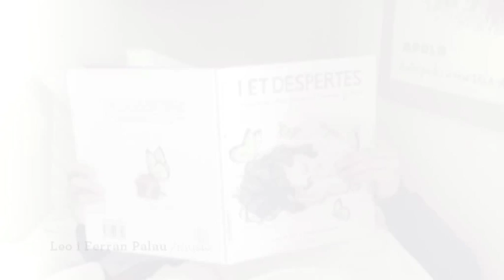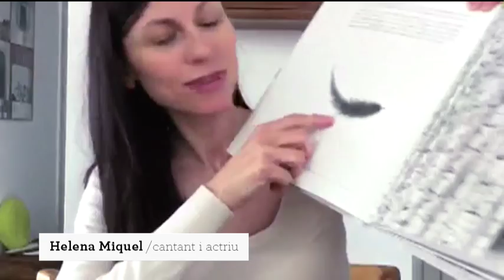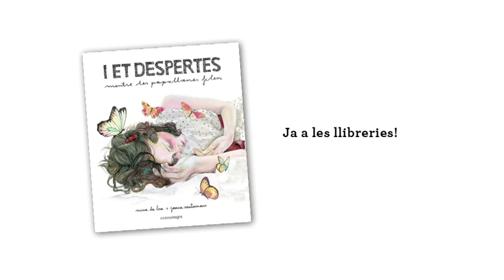"I et despertes mentre les papallones filen" Joana Santamans + Nina da Lua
I a tu, què et desperta? Amb: LEO I FERRAN PALAU (músic), ÒSCAR DALMAU (presentador TV/Ràdio), XAVIER VERDAGUER (emprenedor), SÍLVIA ABRIL (actriu), JOAN DAUSÀ (músic i actor), HELENA MIQUEL (cantant i actriu), SERGI DE MEIÀ (xef de cuina contemporània), SANTI MILLÁN (actor/presentador TV), DOLORS BOATELLA (creativa i contralt) i MONTSERRAT CARULLA (actriu).

"I et despertes mentre les papallones filen" és una història màgica que recull l’essència dels contes tradicionals i ens convida a perdre’ns per un món oníric, de paratges desconeguts i animals fantàstics. La intuïció, la paciència, la confiança o la perspectiva seran claus per acabar desxifrant un missatge ple de simbolisme...

Nina da Lua + Joana Santamans.
Editorial Comanegra.
Març 2015.

Música del clip: Ferran Palau.
Amb la col·laboració de Ppal.2 Films.